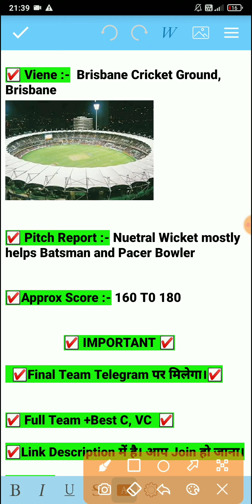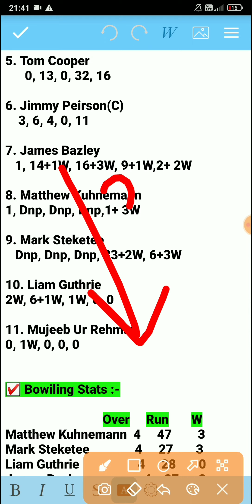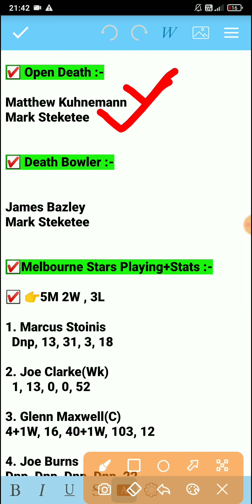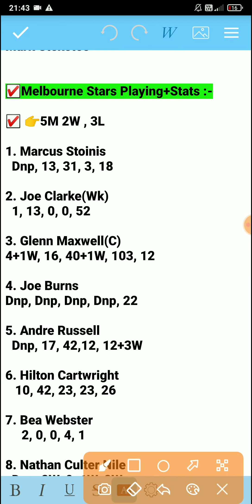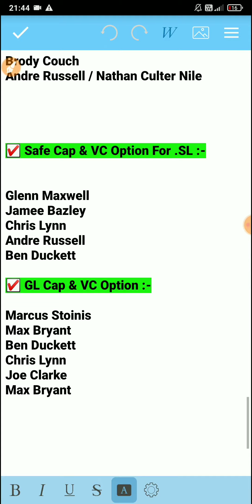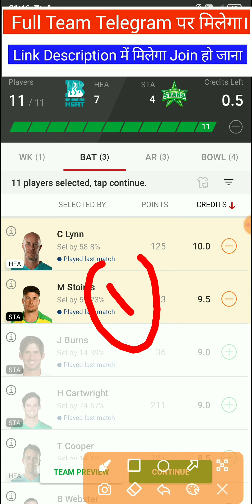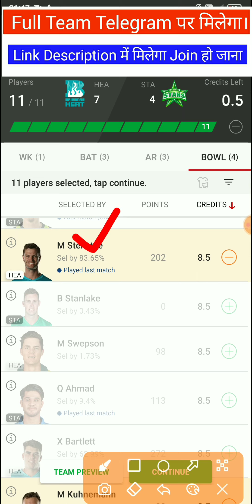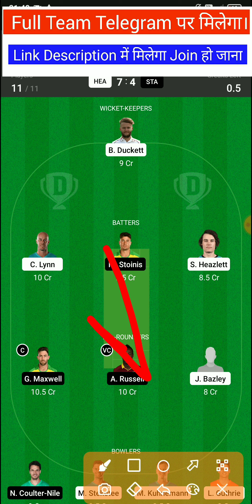HEA vs STA Dream11 Team, HEA vs STA Dream11, HEA vs STA, HEA vs STA Dream11 Prediction, STA vs HEA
HEA vs STA Dream11 Team, HEA vs STA Dream11, HEA vs STA, HEA vs STA Dream11 Prediction, STA vs HEA, HEA vs STA Dream11 BBL T20 Today Match